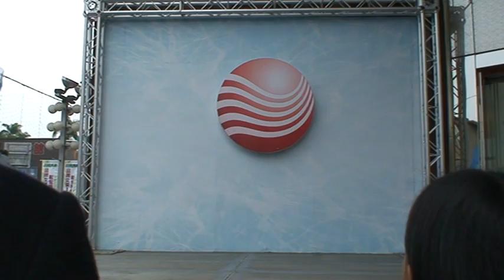Jennifer's bellydance at Sogo department store in Ping Dong Taiwan